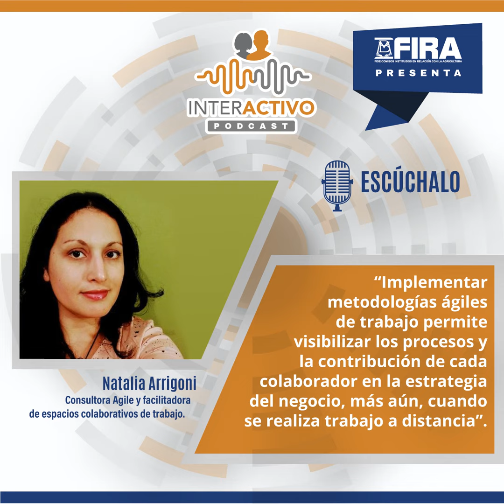Metodologías Ágiles para el Trabajo a Distancia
Interactivo 15 - Natalia Arrigoni